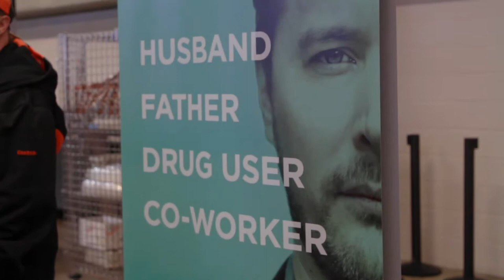BC Lions + Stop Overdose Campaign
Mental Health and Addictions Minister Judy Darcy attended a game to highlight the BC Lion's partnership on the Stop Overdose Campaign.